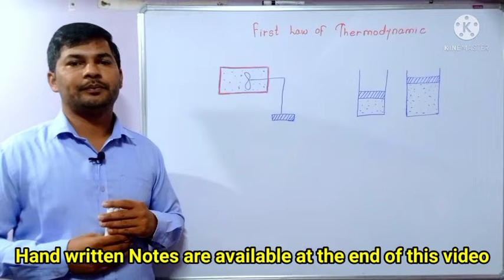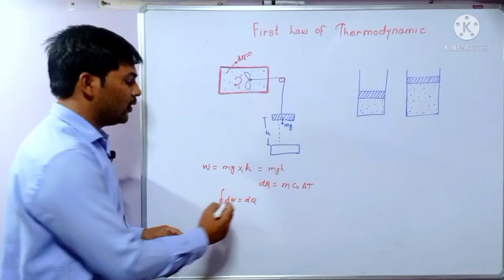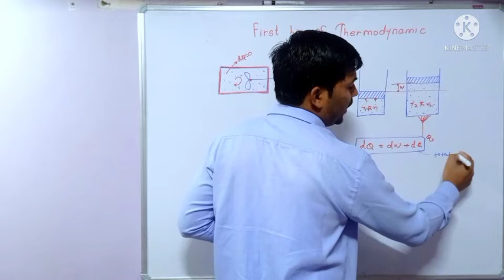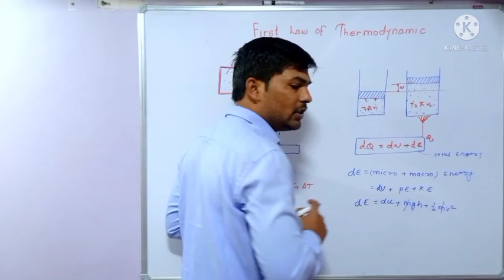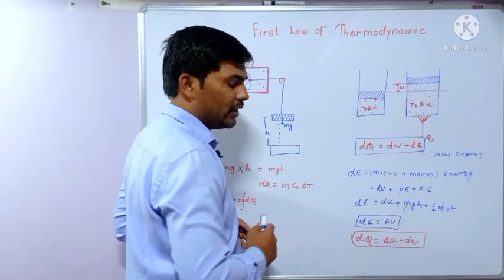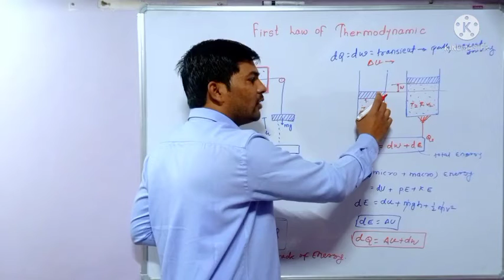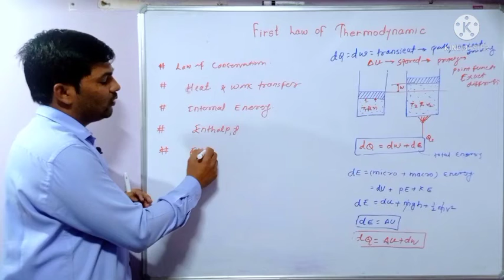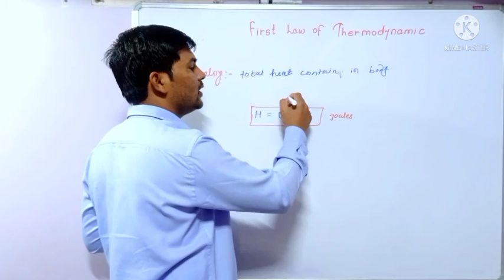First law of thermodynamic | internal energy and enthalpy concept .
After watching this video anyone can understand the first law of thermodynamic, meaning of internal energy and enthalpy.